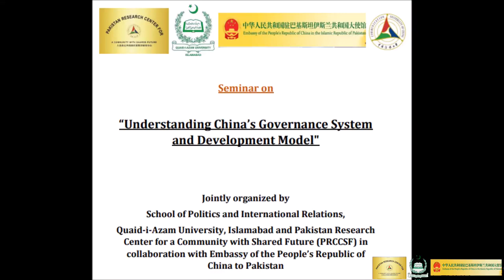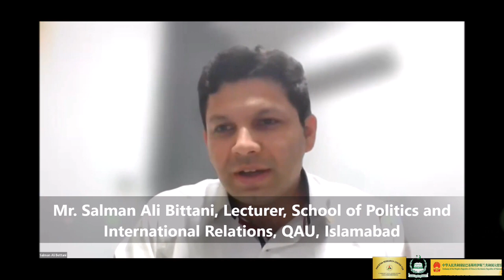Speech by Mr. Salman Ali Bittani, Lecturer, School of Politics & IR, QAU, Islamabad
On 23rd May 2023, Mr. Salman Ali Bittani, Lecturer, School of Politics and International Relations, Quaid-i-Azam University, Islamabad, Pakistan delivered a speech at the International Seminar on “Understanding China’s Governance System and Development Model” jointly organized by School of Politics and International Relations, Quaid-i-Azam University, Islamabad, and Pakistan Research Center for a Community with Shared Future (PRCCSF) in collaboration with the Embassy of the People's Republic of China to Pakistan.
Mr. Salman explained the role of soft power in projecting the image of a state. He also highlighted cultural cooperation as a tool for soft-power projection with a case study of China and Pakistan.